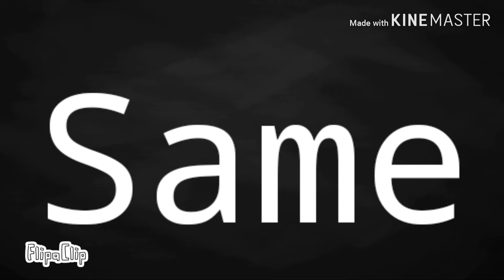Same ||(Chromebook)Animation Meme|| Tweening Test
haha i used the touch pad thingy

character:
Mp3 (he's old but i only animated him once)

Me: Cuddle Tea#2939

Collabs are closed rn sorry.